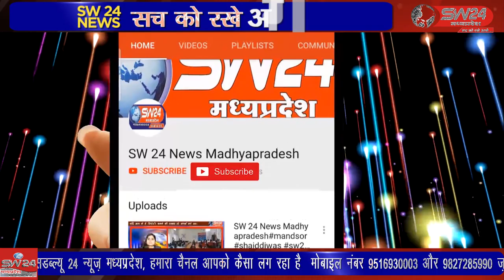खरगोन में सुदामा नगर के पीछे वैष्णवी कॉलोनी में एडॉप्ट ए स्कूल फिल्म्स के बैनर तले बनाई गई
खरगोन में सुदामा नगर के पीछे वैष्णवी कॉलोनी में एडॉप्ट ए स्कूल फिल्म्स के बैनर तले बनाई गई फिल्म जूठन रिलीज करने से पहले प्रेसवार्ता आयोजित हुई खरगोन से जयन्त गुप्ता की रिर्पोट।khargone